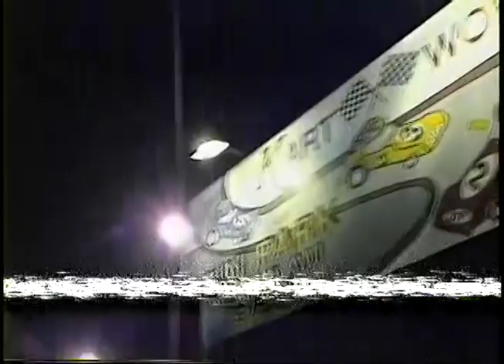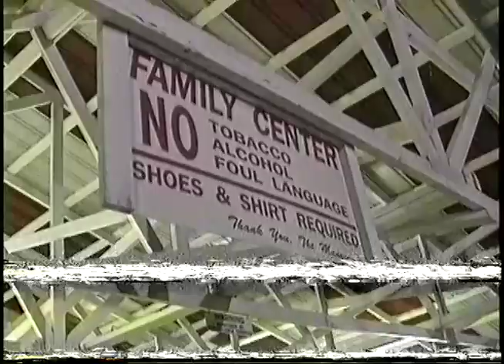MISSISSIPP COLLEAGUES CAMPING